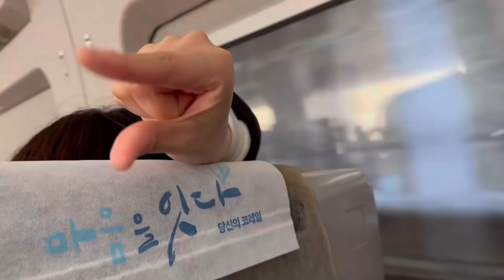[Vlog]자취생 브이로그 | 야식으로 야채곱창&막걸리🍶, 익산여행 (한옥 독채 펜션에 노천탕까지🥹 마크툽님 카페 방문 & 조선옥에서 한정식 털기)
안녕하세요 익숙혜진이에요 :)
모두 밥 잘챙겨 드세요!!

I'm so sorry about that happened. I hope you get back in your peaceful life again as fast as it can.
Hope this would never happen again. 🙏🏻
I pray to all areas affected. 😔🙏🏻